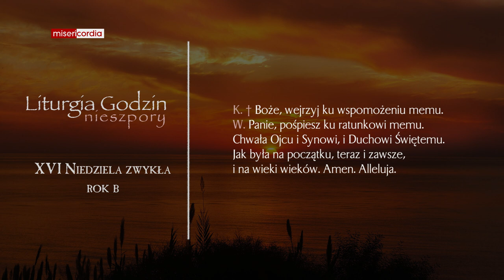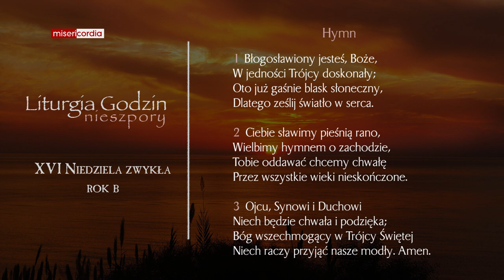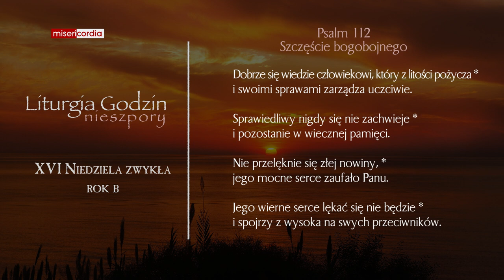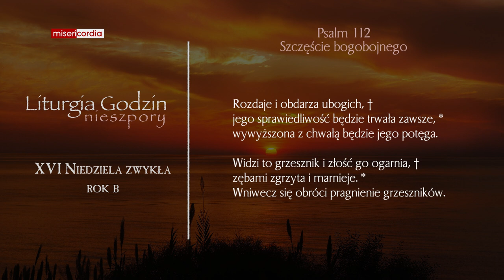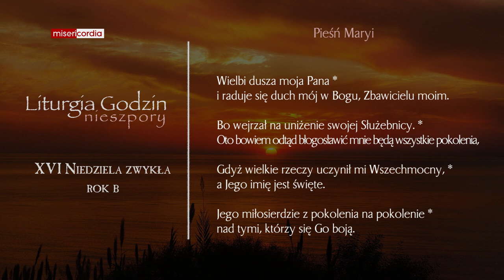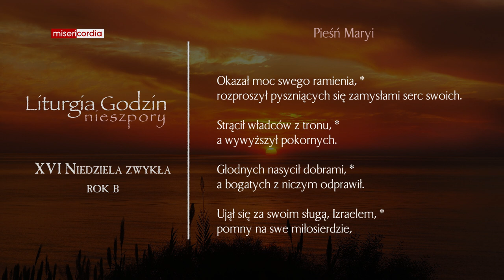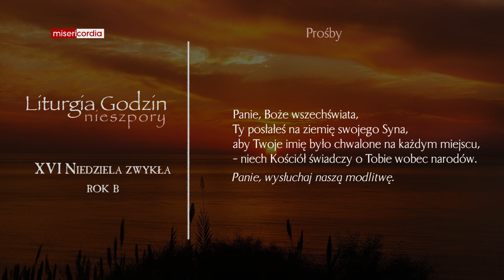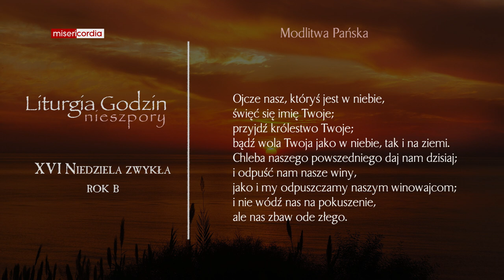Liturgia Godzin | II Nieszpory | XVI Niedziela zwykła (rok B)